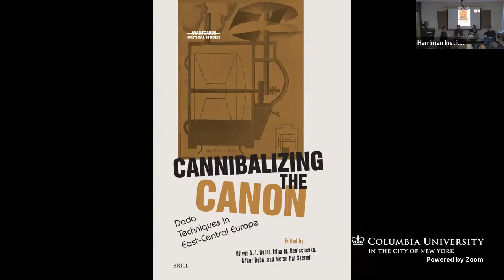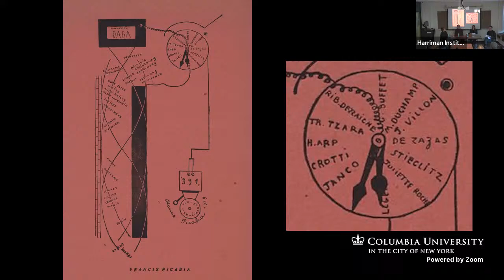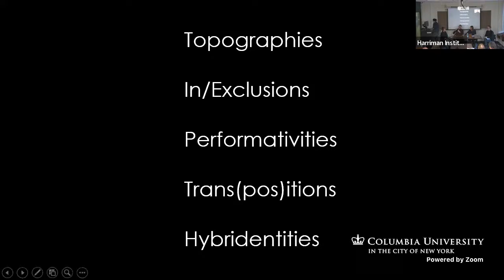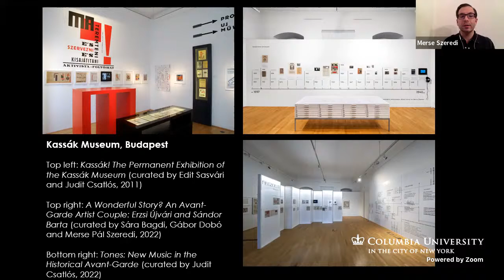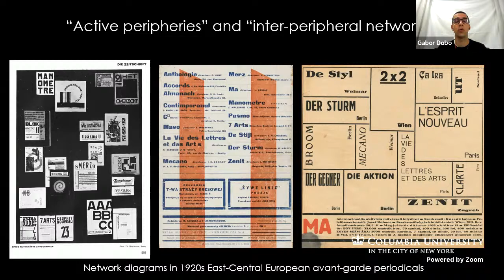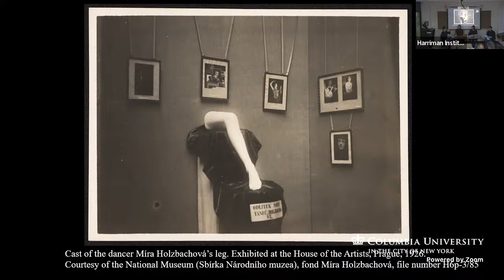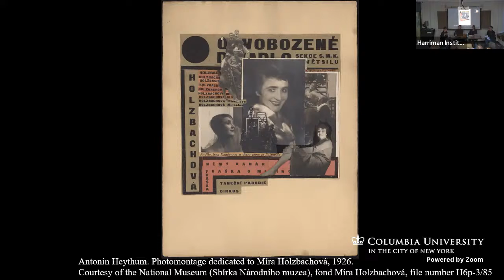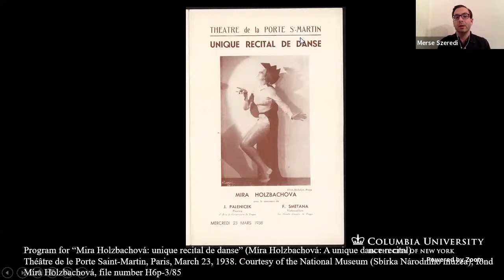Book Talk. "Cannibalizing the Canon"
Please join the East Central European Institute and the Harriman Institute for a book talk with Oliver A.I. Botar, Irina Denishenko, Gábor Dobó, and Merse Pál Szeredi, in conversation with Aleksandar Bošković and Meghan Forbes.

This rich, in-depth exploration of Dada’s roots in East-Central Europe is a vital addition to existing research on Dada and the avant-garde. Through deeply researched case studies and employing novel theoretical approaches, the volume rewrites the history of Dada as a story of cultural and political hybridity, border-crossings, transitions, and transgressions, across political, class and gender lines. Dismantling prevailing notions of Dada as a “Western” movement, the contributors to this volume present East-Central Europe as the locus of Dada activity and techniques. The articles explore how artists from the region pre-figured Dada as well as actively “cannibalized”, that is, reabsorbed and further hybridized, a range of avant-garde techniques, thus challenging “Western” cultural hegemony.